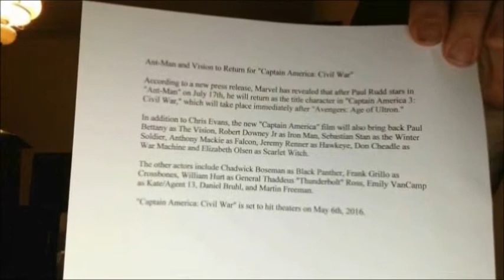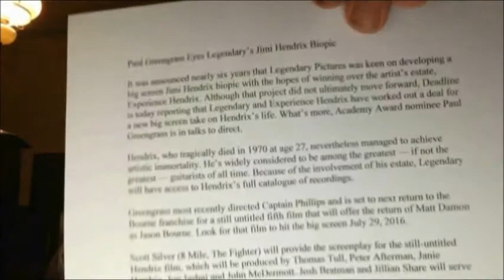patrick movie show episode 50 (antman and vision to return for captain america civil war)